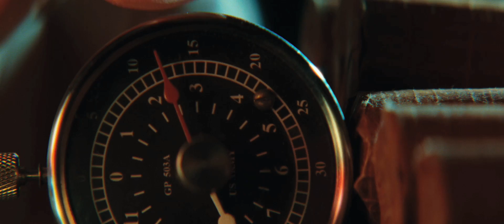Inglorious Basterds Trailer Premiere HD [True HD]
Set during World War II, American soldiers, French peasants, French resistance and Third Reich forces all collide in Nazi-occupied France.